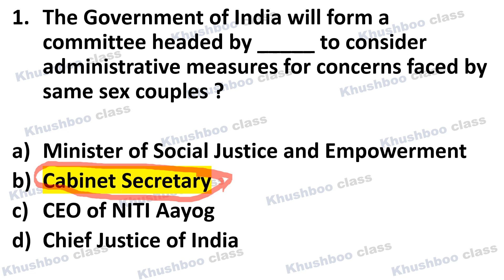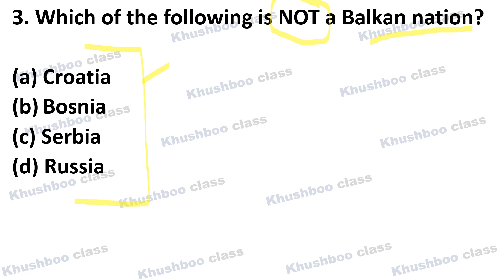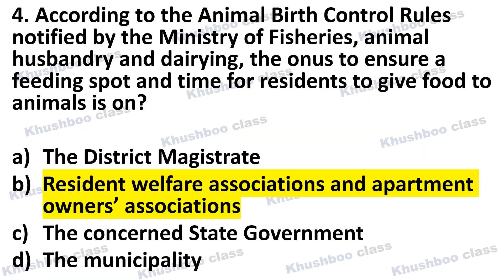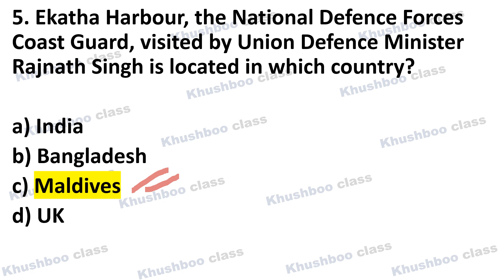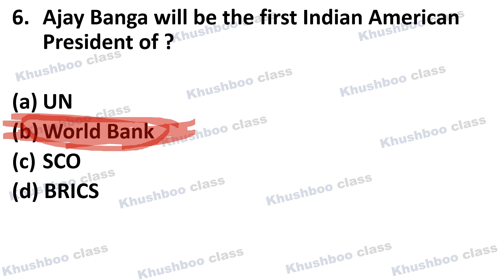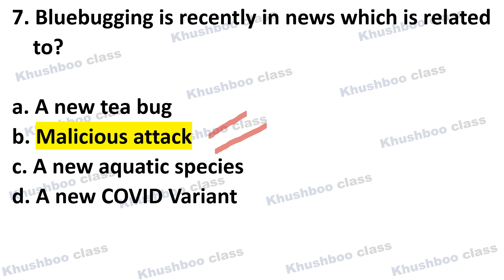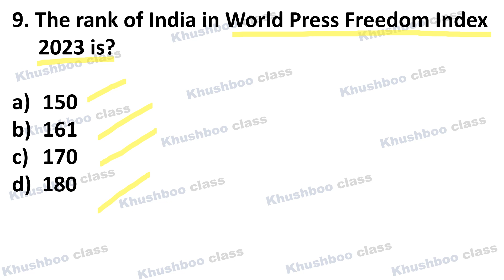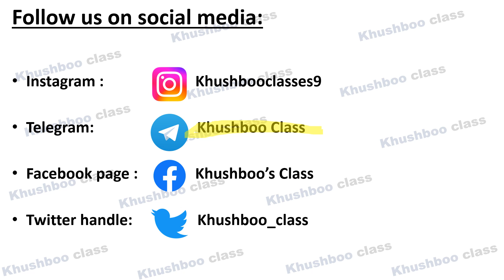Daily Current Affairs MCQs 5th May 2023| UPSC EPFO EO, APFC, SSA, SSC,IBPS, State exams, RBI Grade B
Get the free PDF on telegram channel